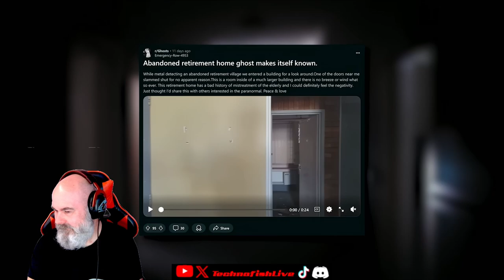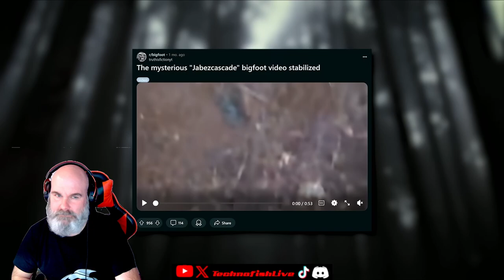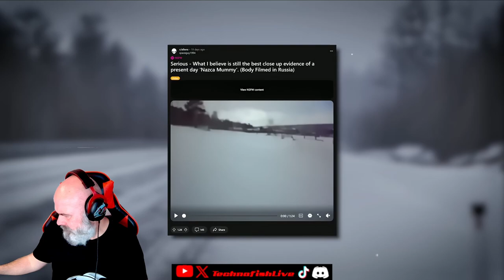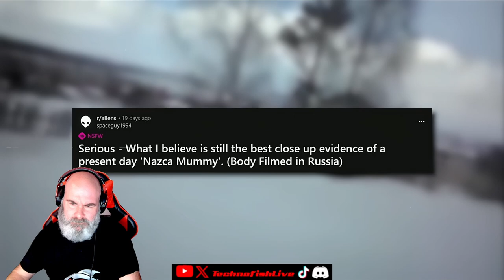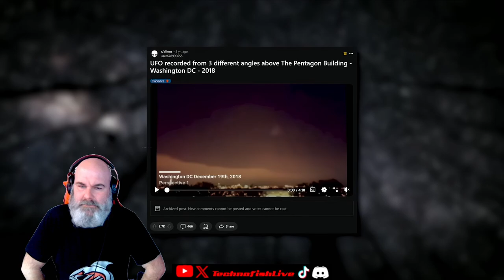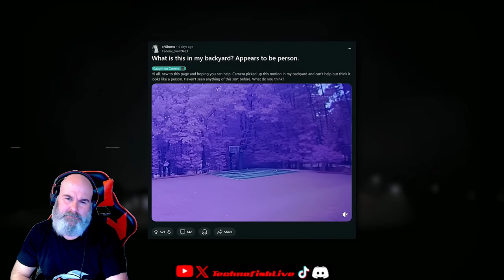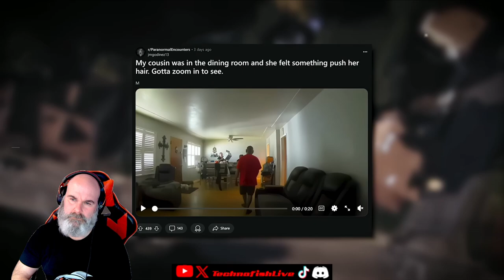11 Scary Videos To Keep You Awake ALL NIGHT! A Reaction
This was a reaction to Sir Spook's - 11 Scary Videos To Keep You Awake ALL NIGHT!

Also pop by Sir Spook's channel and hit the Sub button, very much appreciated